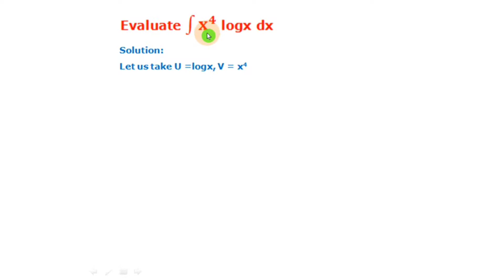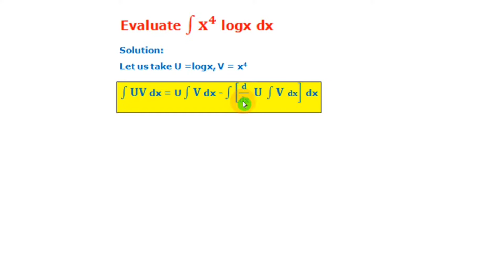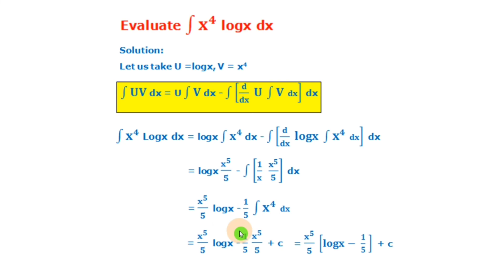Indefinite Integrals | important problem | class 12 term 2 exam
In this video, I have clearly explained a very important modal of problem from Indefinite Integrals. This problem is based on integral by parts method. So, watch and learn...

s_and_s_tutorials